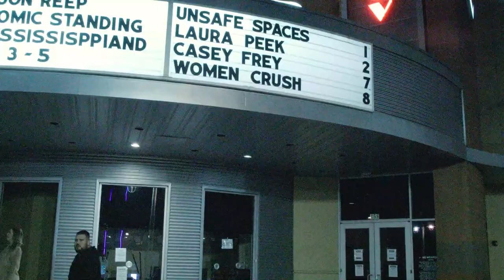Unsafe Spaces at Houston Improv WIth Doug Dalton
an unsafe space from safe places comedy show. Produced and hosted by Doug Dalton.